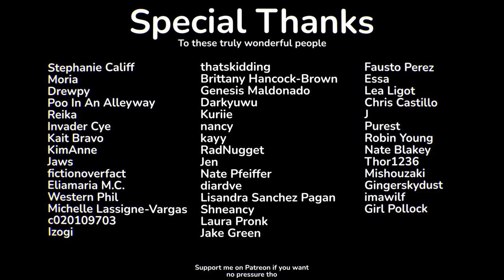The Collector | Animal Crossing Short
It's the end of some month, so you know what the means? Frantic panic.